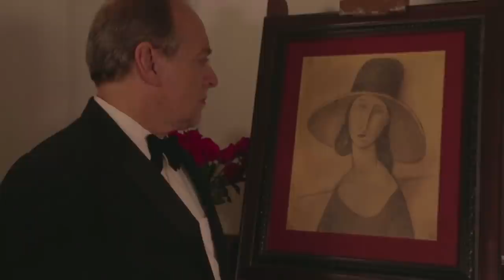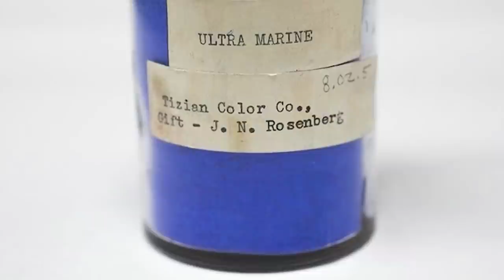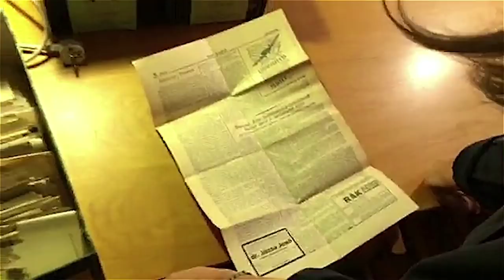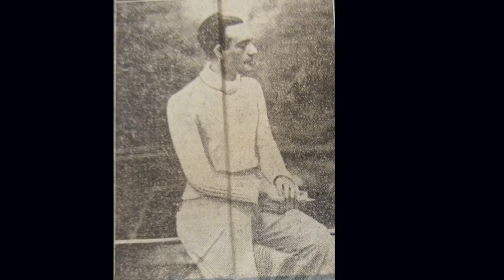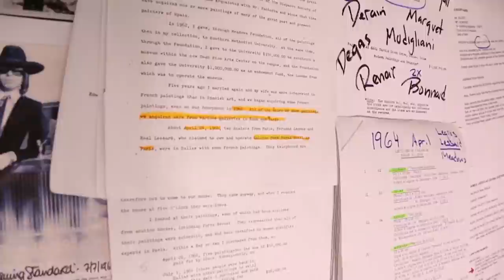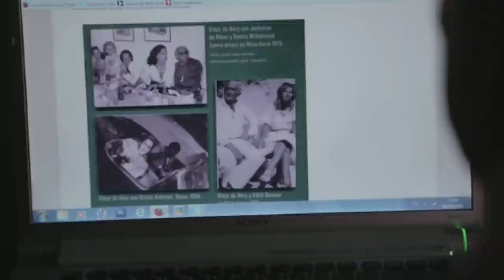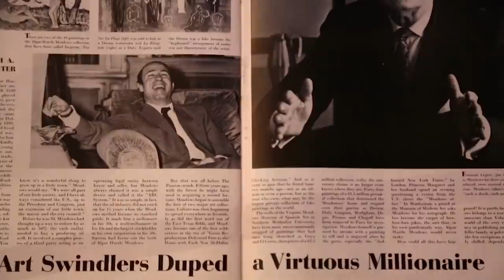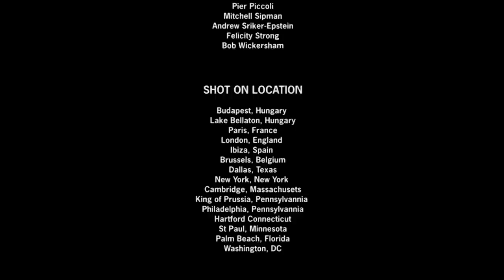Elmyr de Hory: World's Most Notorious Art Forger? (Crime Documentary) | Real Stories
He is alleged to have painted thousands of fakes, which were not copies but original creations in the style of Picasso, Matisse, Modigliani and others, many of which may still hang unidentified in major museums and private collections around the world. These works, now potentially worth billions of dollars, continue to roil the art market. Elmyr eluded Interpol, Scotland Yard and other authorities, living out his final years as a celebrity in Ibiza.

Joined by a team of art experts, veteran filmmaker Jeff Oppenheim re-opens the criminal case against Elmyr in this investigative caper. He travels the globe, shedding new light on the art, life and crimes of this infamous artist. What emerges from the journey is a philosophical questioning of the nature of artistry itself and the relationship between beauty, authenticity and value.

Real Fake is a documentary about one of history’s most notorious art forgers. Was Elmyr de Hory a master criminal or brilliant artist?

From Real Fake